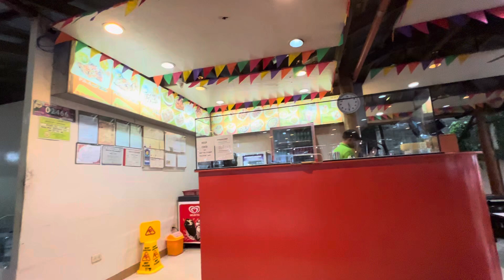Dinner time @ Rodolfo’s Cuisine Pagadian fypシ゚viral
Discover the wonder of Pagadian @ Todolfo’s Cuisine Dinner time with my Family napagod kami sa ukay ukay kaya kain time  & we thank you Lord for your Blessing 🙏🏻❤️

for entertainment & enjoyment to everyone🤗

✅ ✅ I uploaded this video for enjoyment and entertainment to the viewers.

✅ This video is intended purely for entertainment.

Any suggestions to give for the FUTURE VIDEOS? Let me know by replying or commenting below!!!